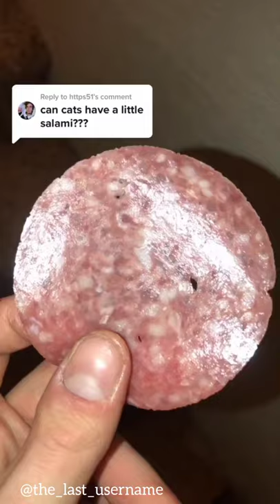can cats have a little salami???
PRINT AN ARTWORK OF YOUR CAT!